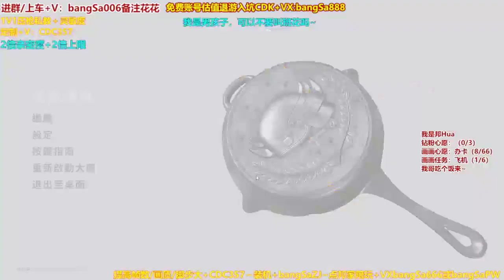Luu Lap was a little startled by the appearance of the little girl, after enteri - therosethatwilts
therosethatwilts
Luu Lap was a little startled by the appearance of the little girl, after entering the house